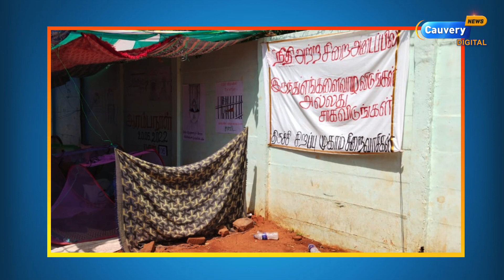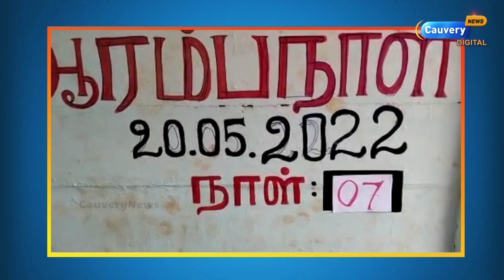தமிழகத்திடம் உதவி கேட்கும் இலங்கை தமிழர்கள்.. திருச்சியில் ஒரு வாரமாக உண்ணாவிரதம்! | Srilanka